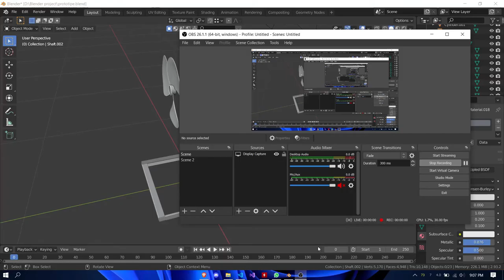Alga Blooming SMP MUHAMMADIYAH 8 BANDUNG